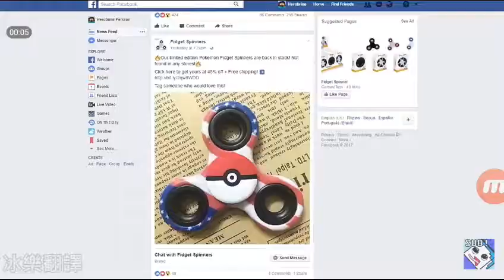为什么Herobrine討厭指尖陀螺。(中文版)